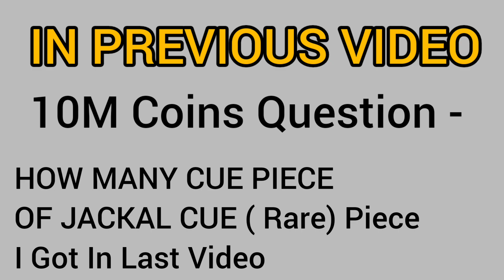SHOWDOWN | THE CHALK WARS SEASON | 8 BALL POOL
ZEREF WELCOME YOU ALL

KAISE HO BHAIYO

8 BALL POOL
8 BALL POOL Coins
8 BALL POOL GALAXY CUE
8 BALL POOL BLACK HOLE CUE
8 BALL POOL COUNTRY TOP
8 BALL POOL GAME
8 BALL POOL GAMEPLAY
9 BALL POOL GAME
9 BALL POOL GAMEPLAY
9 BALL POOL RING